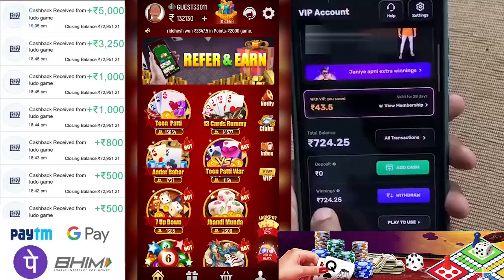xsr teenpatti ludo 0116 18